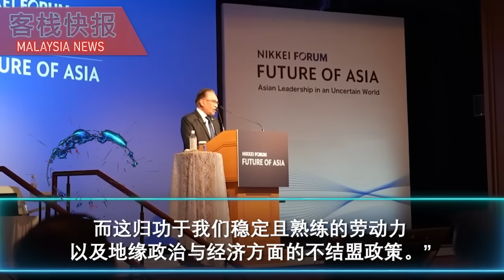政府陆续抓大鱼！伊党领袖拉兹曼被警方传召，玻州大臣儿子今早面控 | 安华在日本发表国际演说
玻璃市州务大臣莫哈末苏克里的儿子莫哈末沙菲益因涉嫌伪造申索罪名，
于周四早上在加央第一地庭出庭受审，其神秘面纱也因此揭开。